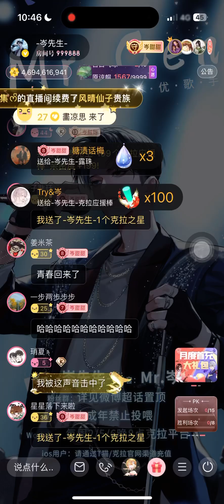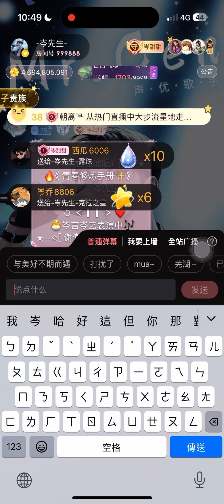岑先生-青春修煉手冊（2024-1119）